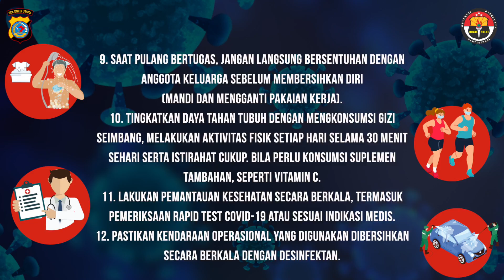13 PROTOKOL KESEHATAN UNTUK APARAT KEAMANAN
13 PROTOKOL KESEHATAN BARU UNTUK APARAT KEAMANAN DALAM MENGHADAPI NEW NORMAL DI TENGAH MASA PANDEMI VIRUS CORONA (COVID-10)
Berdasarkan surat edaran Menkes Nomor HK.02.01/MENKES/334/2020

1. Pastikan aparat dalam kondisi sehat sebelum bertugas di lapangan. Apabila terdapat keluhan demam/batuk/pilek/sakit tenggorokan/sesak napas, tidak ditugaskan dan istirahatkan di rumah.
2. Gunakan pakaian kerja saat bertugas, dengan baju berlengan panjang.
3. Wajib menggunakan masker, face shield, dan sarung tangan.
4. Jaga kebersihan tangan dengan sering mencuci tangan dengan sabun dan air mengalir atau menggunakan hand sanitizer.
5. Hindari tangan menyentuh area wajah, seperti mata, hidung, atau mulut.
6. Tetap memperhatikan jarak/physical distancing minimal 1 meter saat berhadapan dengan masyarakat atau rekan kerja pada saat bertugas.
7. Apabila aparat harus melakukan kontak fisik dengan masyarakat, segera cuci tangan dengan sabun dan air mengalir atau menggunakan hand sanitizer.
8. Terapkan waktu kerja 8 jam sehari atau maksimal 12 jam/hari, 40 jam seminggu.
9. Saat pulang bertugas, jangan langsung bersentuhan dengan anggota keluarga sebelum membersihkan diri (mandi dan mengganti pakaian kerja).
10. Tingkatkan daya tahan tubuh dengan mengkonsumsi gizi seimbang, melakukan aktivitas fisik setiap hari selama 30 menit sehari serta istirahat cukup. Bila perlu konsumsi suplemen tambahan, seperti vitamin C.
11. Lakukan pemantauan kesehatan secara berkala, termasuk pemeriksaan rapid test COVID-19 atau sesuai indikasi medis.
12. Pastikan kendaraan operasional yang digunakan dibersihkan secara berkala dengan desinfektan.
13. Setiap aparat yang tidak masuk kerja karena sakit dengan gejala demam atau batuk/pilek/nyeri tenggorokan/sesak napas, wajib melaporkan kepada bagian kepegawaian/petugas kesehatan/fasilitas pelayanan kesehatan setempat, dan dilakukan pemantauan untuk mengetahui keterkaitannya dengan kriteria COVID-19 ODP, PDP, dan kasus konfirmasi positif COVID-19.